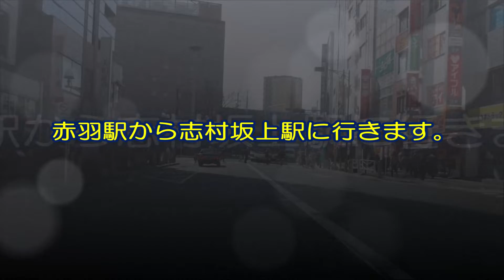赤羽駅から志村坂上駅まで行きました。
古い団地が新しい団地に変わりつつある地域を通ります。
赤羽＝飲み屋と思ってしまうのは私だけでしょうか。　志村坂上にも飲み屋さん結構あります。